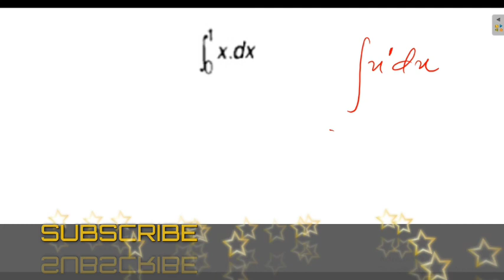CLASS 11 Previous year questions